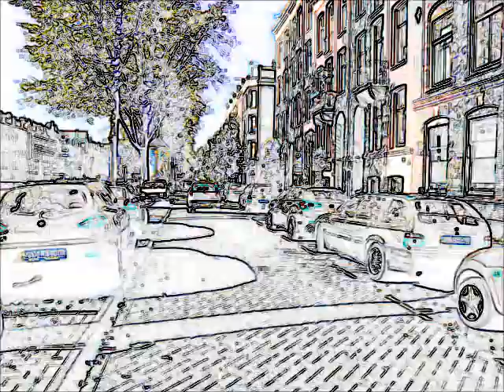the yellow van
Video of a sunny autumn day in Amsterdam